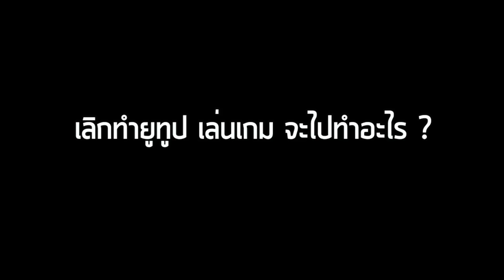Q&A - ทำ YOUTUBE ได้เงินเยอะไหม ? (cover ลุงเบน Bangkok 1st Time)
Q&A ตอบให้แล้วนะครับ ( ͡° ͜ʖ ͡°)